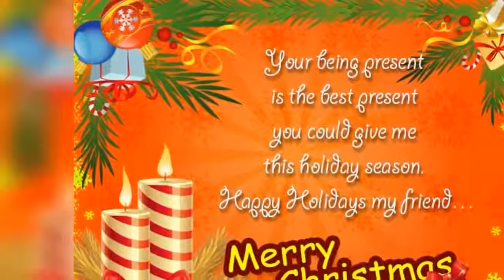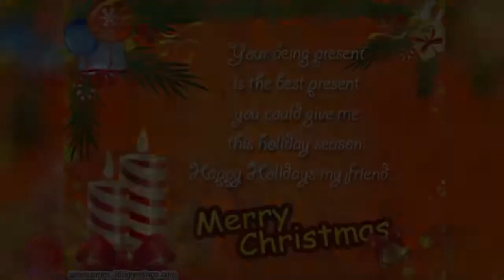Christmas card for sharing the happiness - xmas wishes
we are giving to you Christmas card for sharing the happiness and warm wishes and loving and joy you can take the card and send it to your relatives.